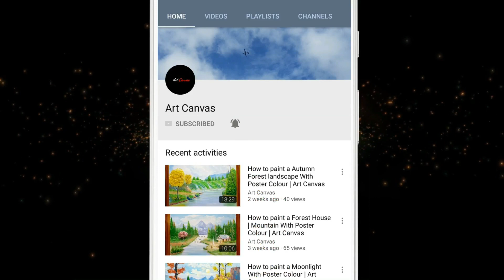Poppies Field easy Landscape Scenery With Oil Pastel Step by Step For Beginners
Welcome to Art Canvas😊🏁
🎆In this video I show Poppies Field Easy Landscape Scenery With Oil Pastel Step by Step For Beginners

Do you like this video? Answer me on the comment box. Also tell your suggestions about my channel.

If you like the video, then click the  👍button. There is another button 👎, if you dislike.

MATERIALS USED 👇(🚩please use this link to buy)
oil Pastel used(cheap)
Soft pastel
Smooth Paper (A3 Size)

Correction Pen used

Pencil 10B

Masking tape used